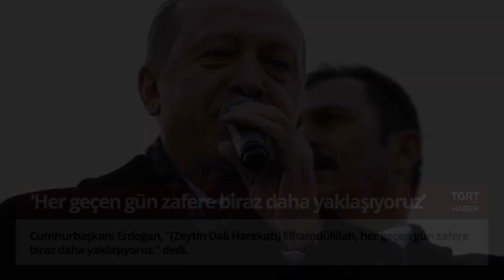Bugün Neler Oldu? - 17 Şubat 2018 - Akşam Bülteni